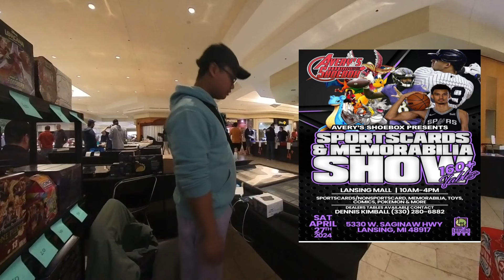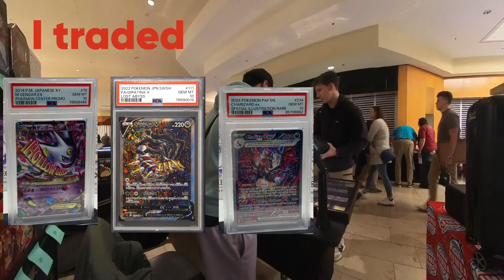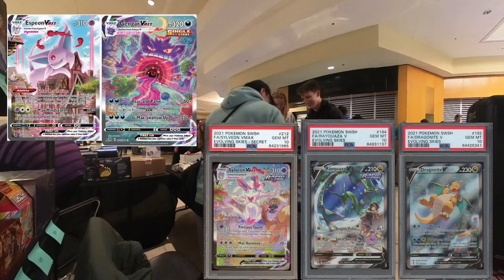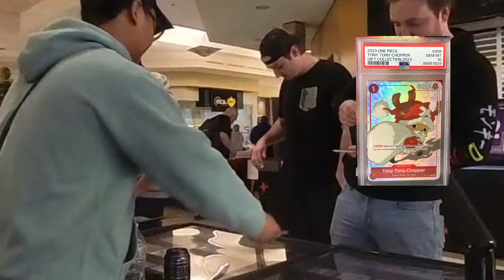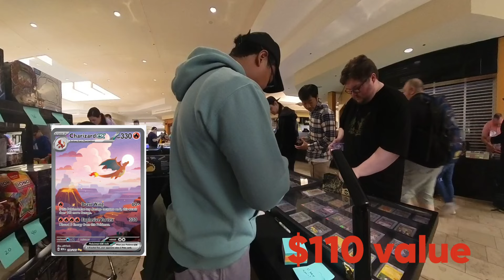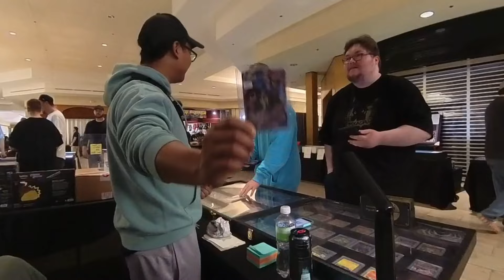Pokemon Card Show Vendor POV | Lansing Mall Michigan April 2024 | Part 1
April 2024
Lansing Card Show
Michigan

This show was dedicated as a prequel to Orlando Collect A Con.